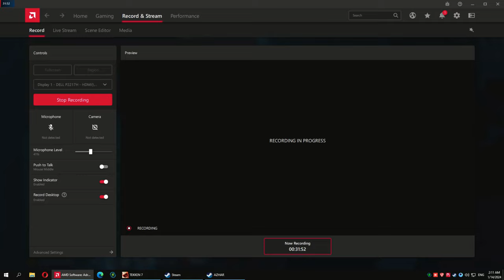Hamza Law vs Azhar Law Tekken 7 online match